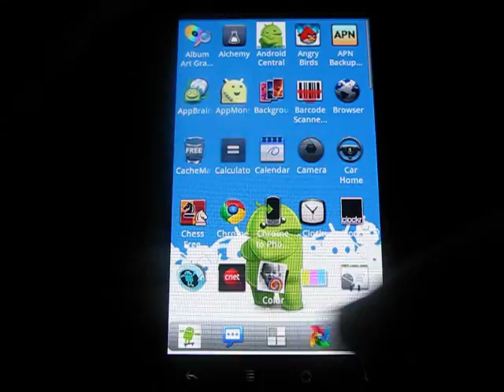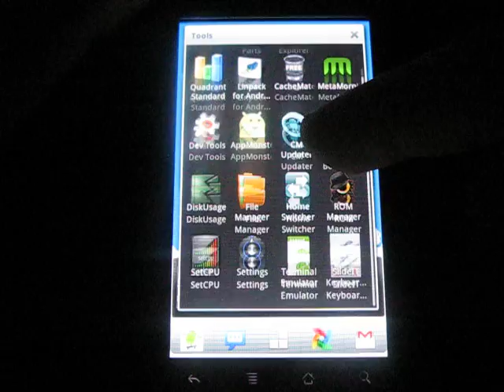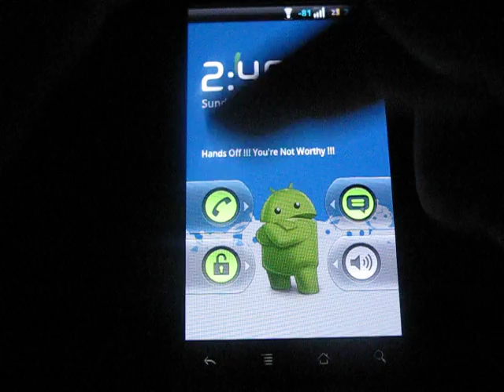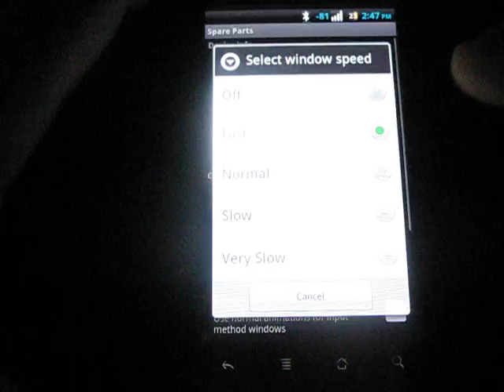Cyanogenmod Nightly cm_passion_full-269.zip CM 6.1.0 RC-2 Gestures - Linpack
Just a quick vid of the latest nightly which is running amazing, this is the most recent after RC2. Gestures is awesome.